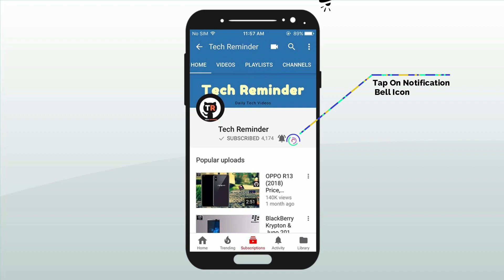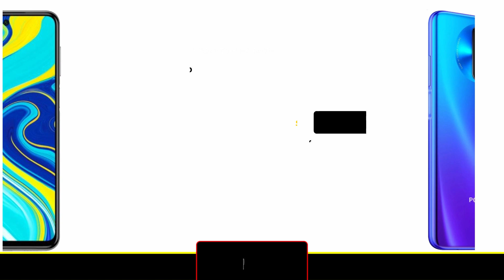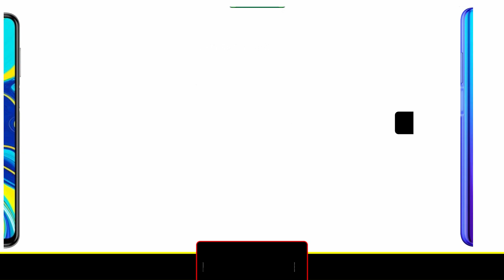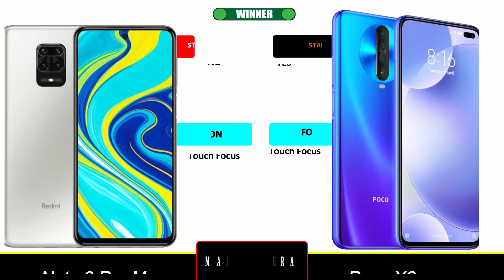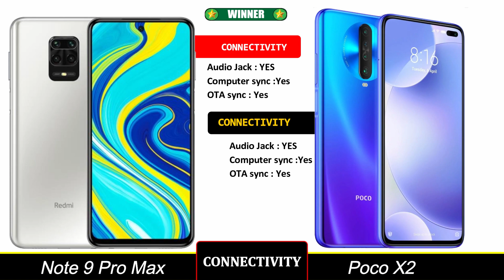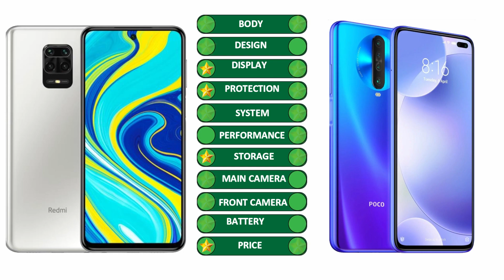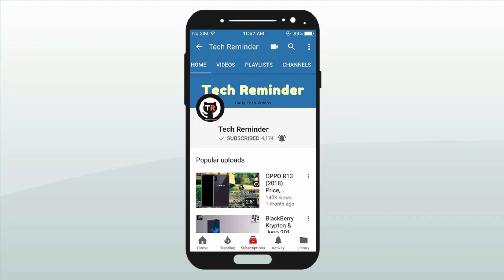Redmi Note 9 Pro Max VS Poco X2 🔥||Price, Full Comparison || Camera, Battery & Performance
Xiaomi Redmi Note 9 Pro Max VS Poco X2  🔥||Price, Full Comparison || Camera, Battery &  Performance

Here Is a full comparison between Xiaomi Redmi Note 9 Pro Max VS Poco X2

We can not guarantee that the information on this video is 100% correct

Track: Sk-Hall - Elektric [NCN Release]